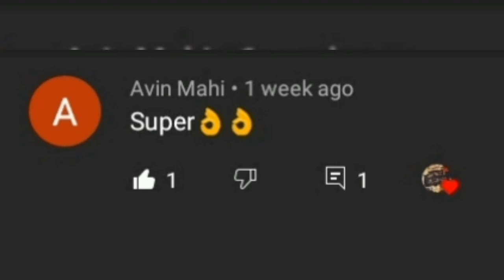Egg Carrot rice|spl egg carrot rice recipe in tamil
Egg Carrot rice
spl rice food

Aval mixture...